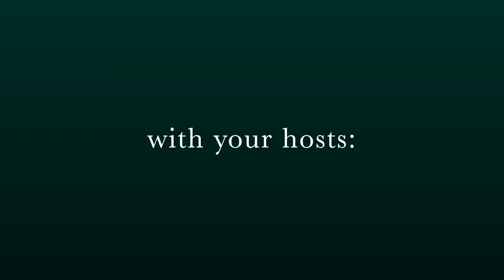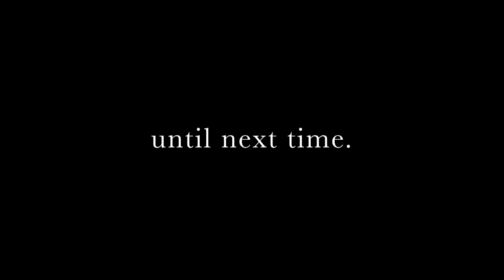Canopy Cast #9 - Marisa Sergi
#9 - Marisa Sergi is the CEO and Founder of RedHead Wine.  She started RedHead while at Cornell in their incubation program and has since brought her brand to many stores including Wal-Mart! We discuss startups, incubation programs, food, cheese, and of course, wine.  Marisa provides great insight to wine and the industry as a whole.

Show Notes:
Background (1:30)
Career and College (7:14)
Earning Support Early On (8:55)
Getting Into the Wine Industry (13:11)
Meeting GaryVee (15:42)
Who and How to Hire (22:27)
Biggest Obstacles (26:56)
Marketing (31:09)
Where to Get RedHead (37:12)
Seeing Your Product in Stores (38:56)
Final Questions (40:48)